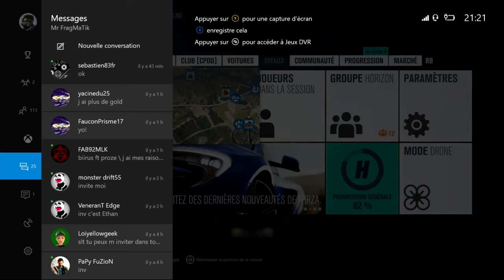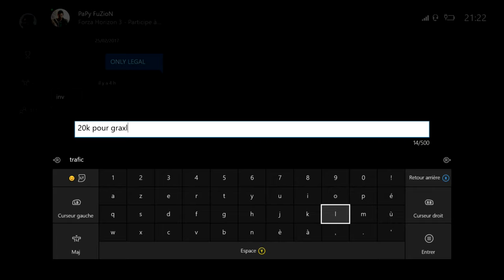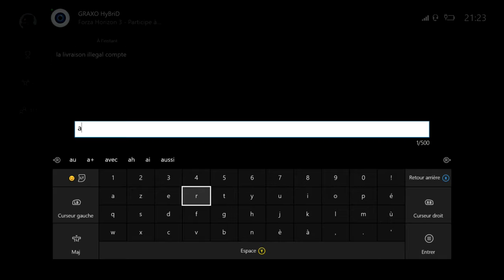[FORZA HORIZON 3 ] ROLEPLAY TAXI EPISODE #3 J'ARRETE UN TAXI SUSPECT , IL VA PRENDRE TARIF !